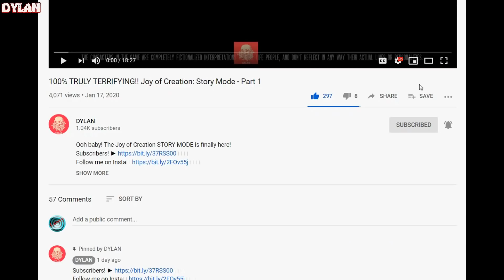ALL ENDINGS PUPPET ROBLOX